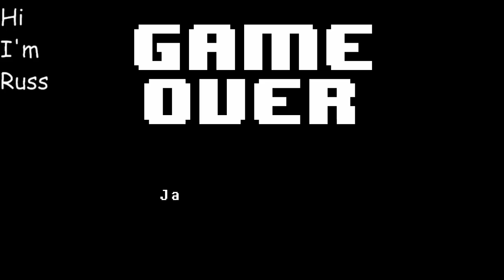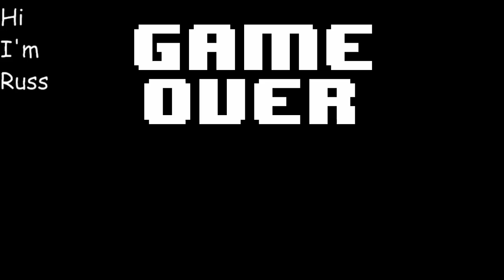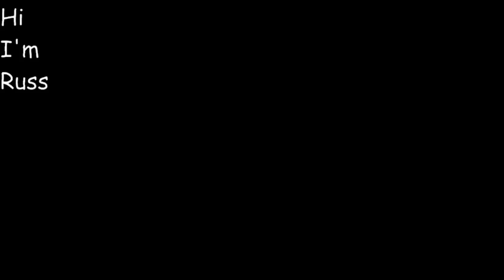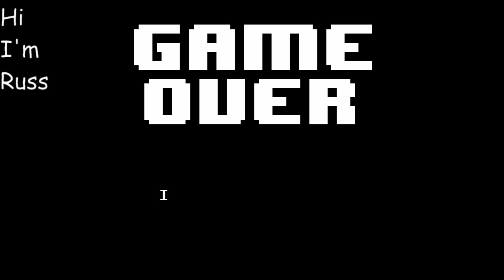TGI Video Games [Kill 'em All Edition] [10/29/15] [P11]